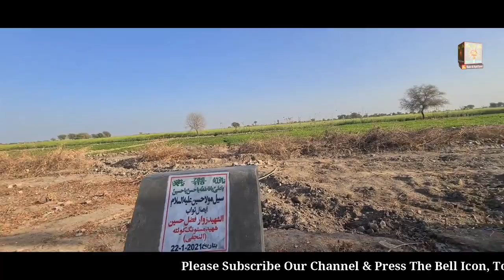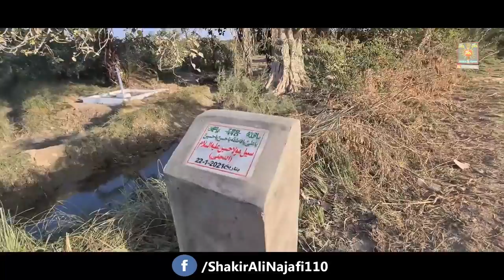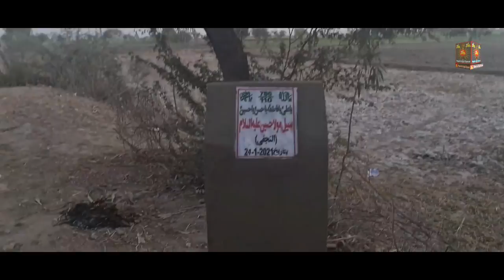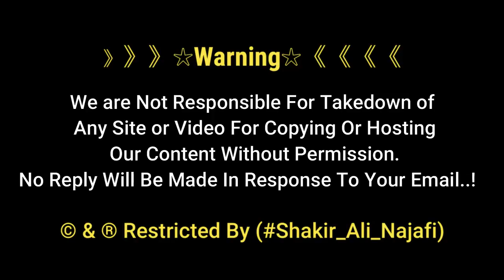Sabeel Imam Hussain as | Water pump In Village | Gaon Gaon Me Sabeel 2021 | Nalka | Pakistan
》》》》》》☆Warning☆《《《《《《